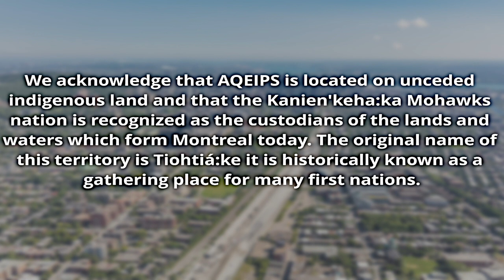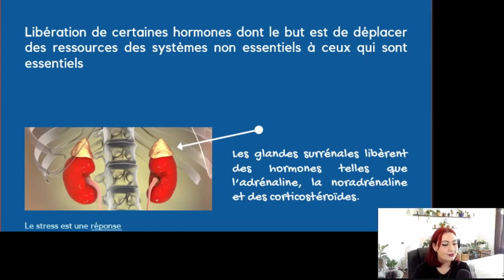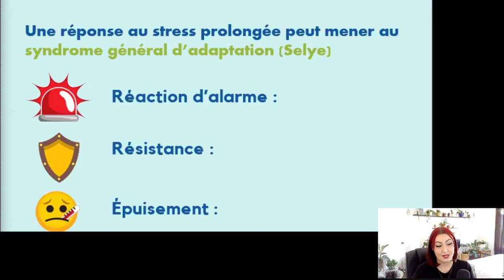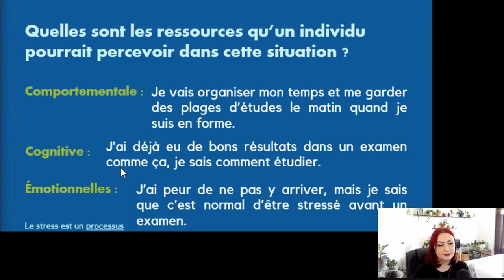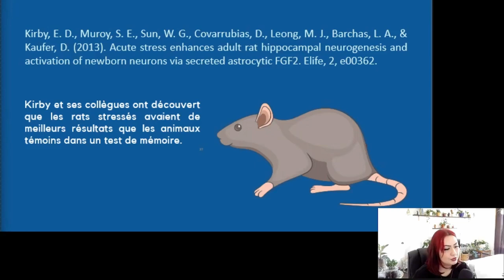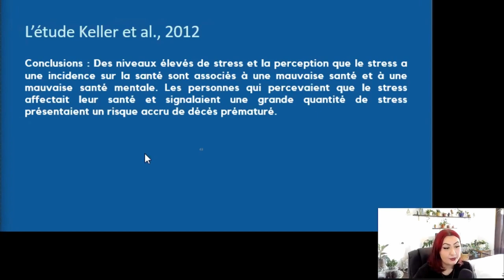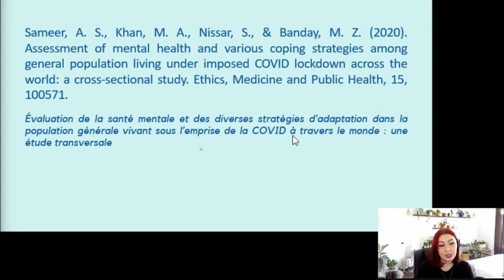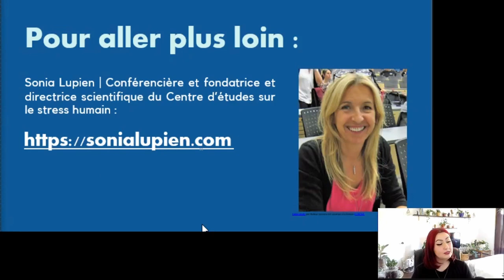Understanding Stress to Better Prevent It​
Webinar​

BY DR. MARIE-PIERRE GAGNON-GIROUARD, PSYCHOLOGIST | PROFESSOR AT THE UNIVERSITÉ DU QUÉBEC À TROIS-RIVIÈRES​

AND MAGGIE LECLERC, PSYCHOLOGY STUDENT AT THE UNIVERSITÉ DU QUÉBEC À TROIS-RIVIÈRES

*Note that the translation track is from the live interpretation (simultaneous translation) that was provided during the event. For this reason, it may contain sections that are summarized or incomplete.